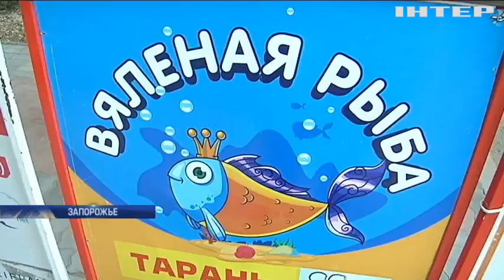На Полтавщине от ботулизма умер мужчина